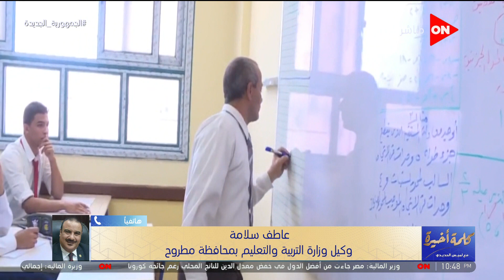كلمة أخيرة -وكيل وزارة التربية والتعليم بمطروح يوضح الشروط الواجب توافرها لدخول مدرسة الضبعة النووية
جزء من حلقة اليوم 25 يوليو 2021 من برنامج كلمة أخيرة للإعلامية لميس الحديدي وفيها تناقش إزاي تحصل على شقة بمشروع الأسكان الإجتماعي وإيه شروط قرض التمويل العقاري، وأزمة توثيق شهادة التطعيم بكورونا